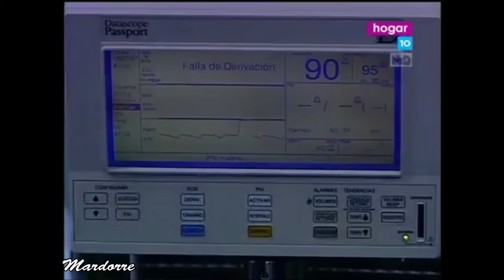ESMERALDA -- episodio 244 (capitulo 82) con Fernando Colunga y Leticia Calderón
ESMERALDA  es una telenovela mexicana  protagonizada por  Fernando Colunga y Leticia Calderón  , producida en el año 1997  por Salvador Mejía  para Televisa  con la dirección de Beatriz Sheridan